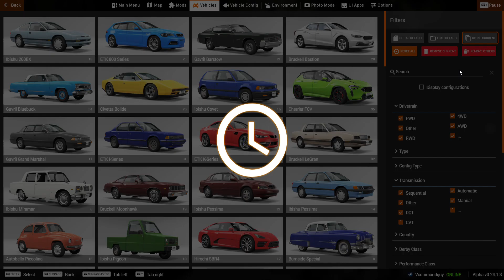I captured the ghost car in Atlanto! [BeamNG Drive]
Found the ghost car and I stopped it!